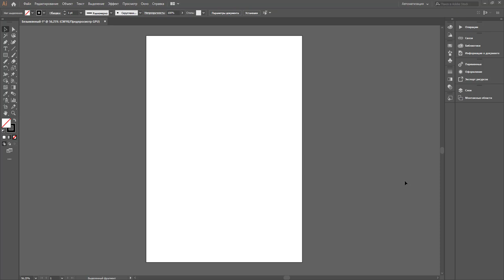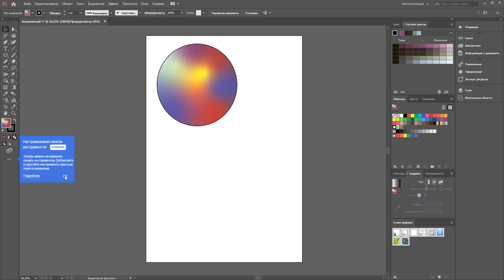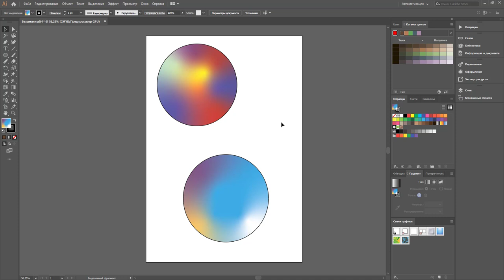Новый градиент в Adobe Illustrator 2019